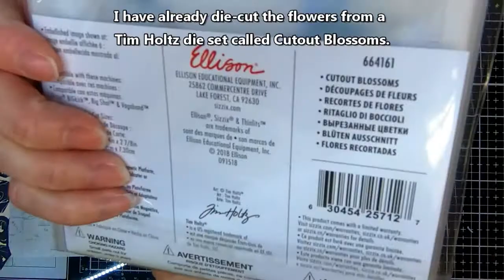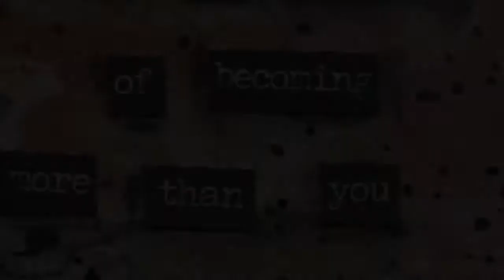ICAD #2 More Than You Think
Hello and welcome back, everyone!  This is my second video for the Daisy Yellow’s Index Card A Day (ICAD) challenge, but it’s the fourth card I made.  I sort of followed her prompt of “Tourist Map”, as the base layer is scrapbook paper with a map design (though it disappears once I add all the paint.)
You can find info on the ICAD challenge by going to Daisy Yellow’s
Or if you are on Instagram, you can follow the hashtags below (or above…depending on how YouTube displays them.)
Here is a list of supplies I used:
~Scrapbook paper:  “Maps, Texts and Ledgers” by DCWV
~Figure stamp (stamped on scrap booktext): Abstract Figures by Dina Wakley
~Flower die: “Cutout Blossoms” by Tim Holtz/Sizzix
~Clear Gesso: Art Basics, by Finnabair/Prima Marketing
~Acrylic Paints:  “Titan Buff” and “Iridescent Gold (Fine)” high-flow by Golden; “Transparent Burnt Sienna” and “Transparent Burnt Umber” acrylic ink by Liquitex; “Carbon Black” by DecoArt
~Magical Shaker pigment powder: “Oom Pah Pah Pink” by Lindy’s Stamp Gang
~Sentiment stamp: Tim Holtz/Stamper’s Anonymous (Sorry – I don’t remember the name of it.)
~Border stamp: “Mixed Media 2” by Jane Davenport
~Stamping Ink: Archival Ink in Sepia (sentiment) and Watering Can (border stamp)

The music used in this video is Photo Album, Once Again and Acoustic Breeze